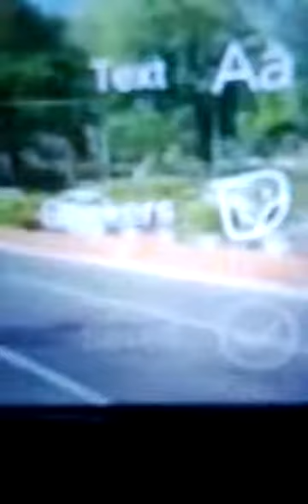Delhi aongjinmako nibo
plakon mitela